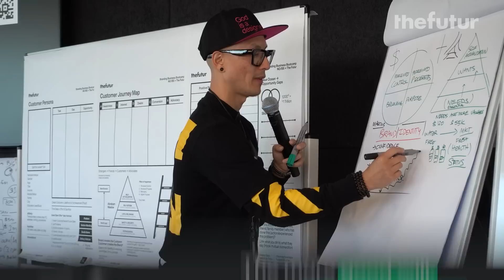This Sales Method Will Make You $1M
This sales philosophy will lead you to $1,000,000 worth of sales if you practice it consistently.

April 14, the Futur is coming to Europe for a series of workshops. Grab your ticket today before we are sold out.
c

We love getting your letters. Send them here:
1702 Olympic Blvd.

Host: Chris Do
Producer: Mark Contreras
Cinematographers/Editors: Stewart Schuster, Mark Contreras, MOCS Media